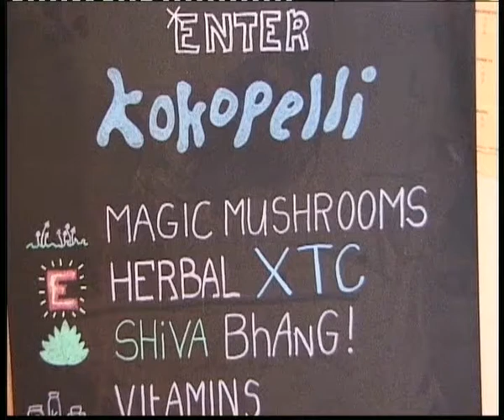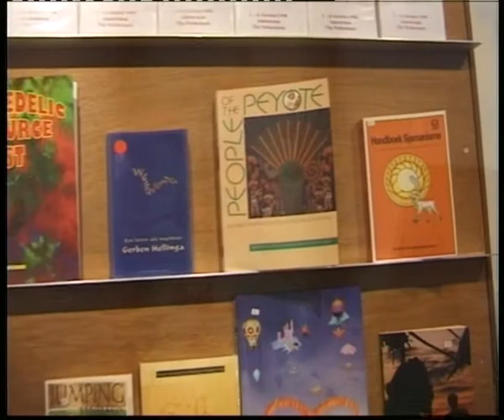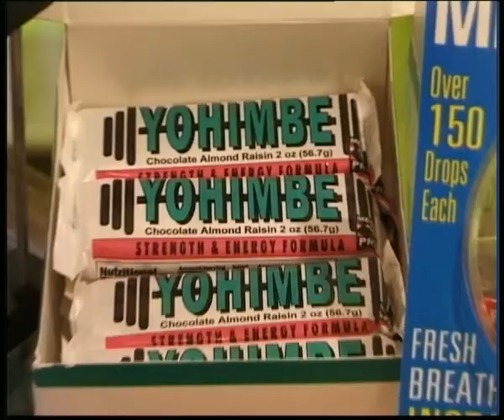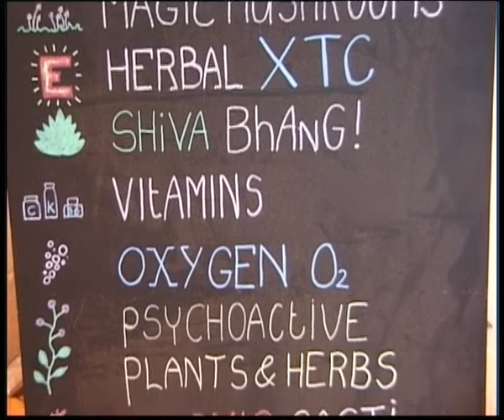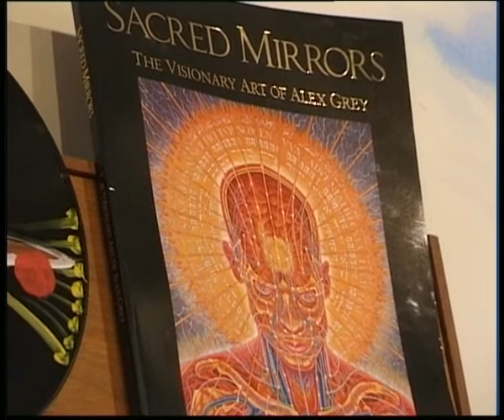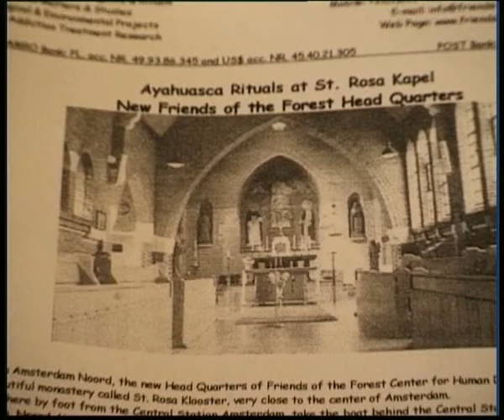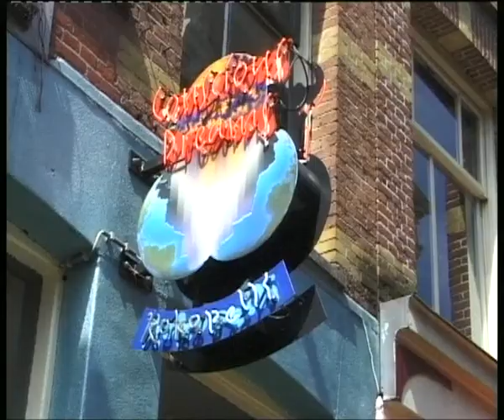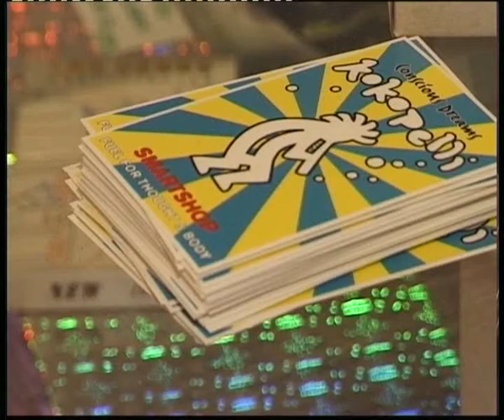Conscious Dreams, Jeroen Burger, Niels Alting, Waiter Slootweg July 22, 2001